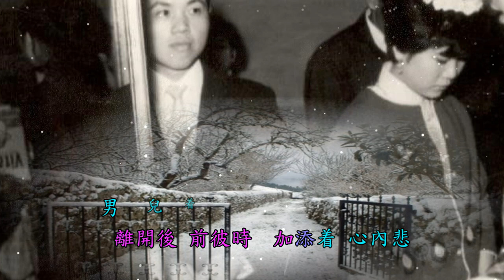郭天祥 思鄉男兒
思鄉男兒

作詞　郭天祥　作曲　阿部武雄
麗歌唱片音樂出版

離開着可愛阮　的故鄉已三年
流浪過日子　不時心頭悲
為怎樣暝日　思戀故鄉妻兒
思念伊　心情稀微　何時會相見

離開後着彼時　加添着心內悲
男兒着志氣　思戀免表示
這就是男兒　永遠堅定心理
希望伊　不倘傷悲　期待再團圓

不免哮免悲哀　為何會流目屎
傷心在心內　立志才應該
為怎樣真知　艱苦又要出來
希望伊　在家期待　不久會返來